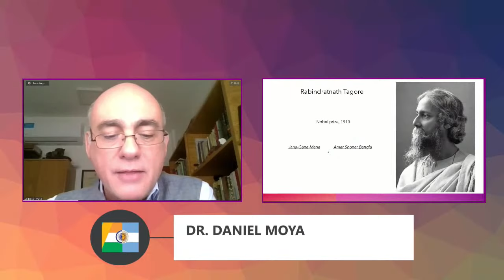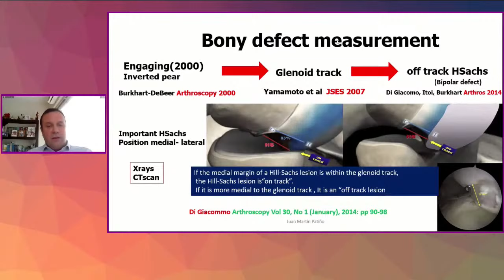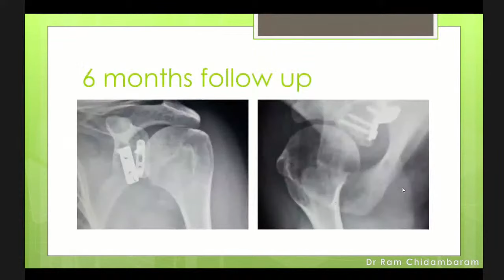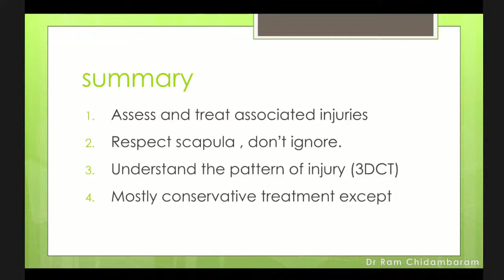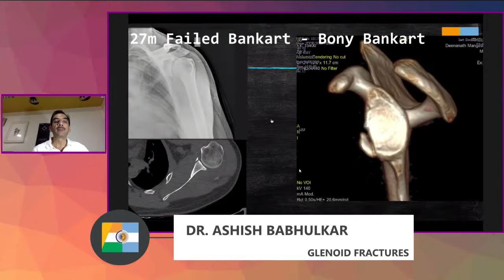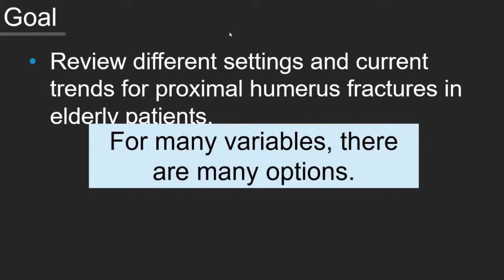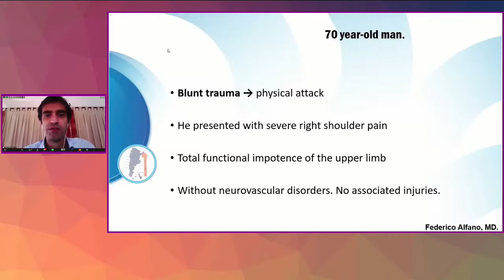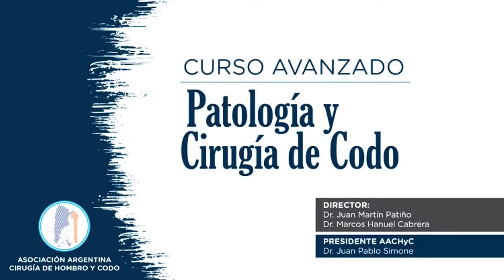Copia de Webinar INDO-ARGENTINEAN SUMMIT